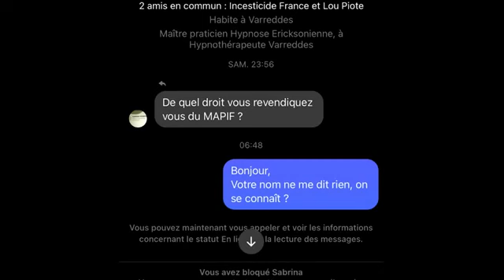Protection de l'enfance et diffamation... Ne vous trompez pas d'adversaire !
Pour soutenir le mapif (copier/coller le lien)

En adhérant à l'ONG MAPIF, vous donnez de la voix à ceux que la société n'entend pas, les enfants. Vous participez à donner du poids à nos actions pour mettre en lumière et pour que cesse cette folie qu'est la pédocriminalité institutionnalisée.

Bientôt la reprise des ateliers du jeudi pour aider les parents à saisir l'ONU

- Émilie Desmettre IBAN : FR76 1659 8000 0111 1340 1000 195
- Sandrine Volle : Lien HS
- Karine Trapp : Lien HS
- Sauvons Yeyinn association : Lien HS
- Sandra Michele Josiane Douay IBAN : FR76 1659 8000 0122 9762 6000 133 BIC
FPELFR21XXX
- Laura Villot (Luna cat) : Lien HS
- BENANIBA LEILA IBAN : FR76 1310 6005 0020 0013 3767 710  BIC : AGRIFRPP831
- Angélique Spilmont IBAN : FR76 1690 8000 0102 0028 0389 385
- Aurélie Darlet : Lien HS

Vous pouvez également retrouver Grain d’Sable sur VK avec la possibilité de découvrir des posts et des vidéos non diffusés sur YT.
Accedez à la communauté des petits grains de sable sur Discord

Pour information :
- Tous les commentaires avec « un coeur » indiquent que j’ai lu votre message.
- Il arrive souvent que vos commentaires ne s'affichent plus sous les vidéos, c'est indépendant de ma volonté.
- J'autorise toujours les commentaires si cette fonction se trouve désactivé le responsable est YT qui ne cesse de modifier ce paramètre (entre autres)

N'oubliez pas... Ensemble nous pouvons former des dunes ! Prenez soin de vous et de vos proches. A bientôt, ici ou ailleurs. Portez-vous bien.